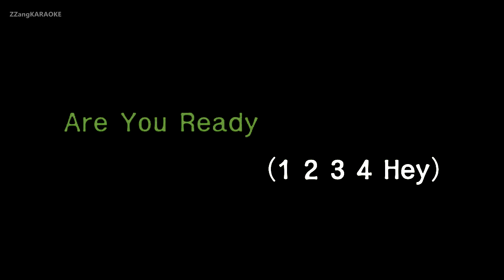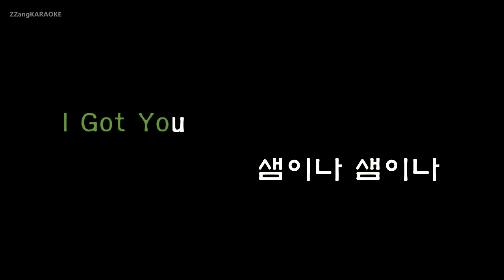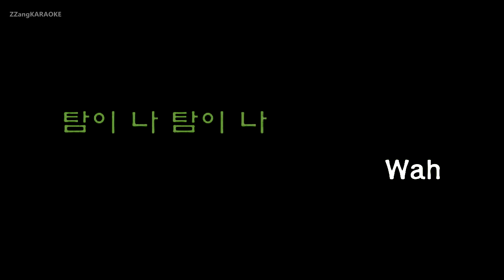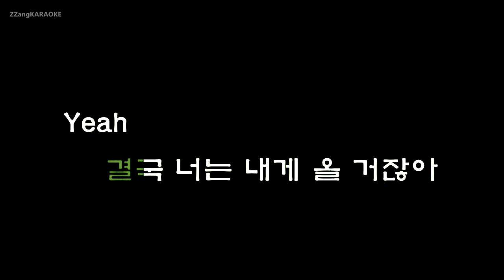[짱가라오케/원키/노래방] 구구단 세미나(Gugudan SEMINA)-샘이나(Semina) [ZZang KARAOKE]